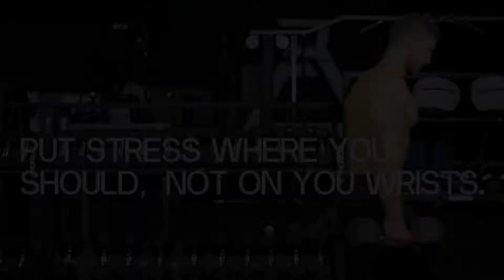Graps®│Take Control Of Your Dumbbells.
Isolate. Activate. Perform.